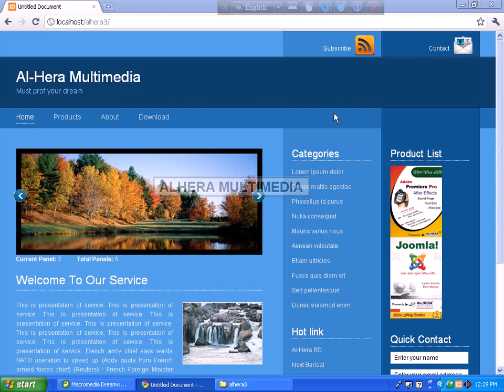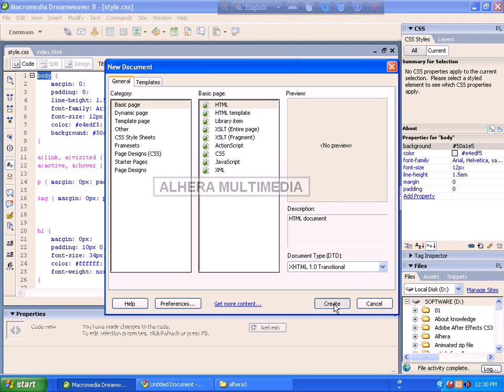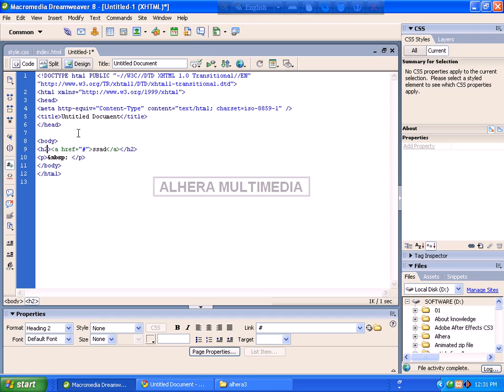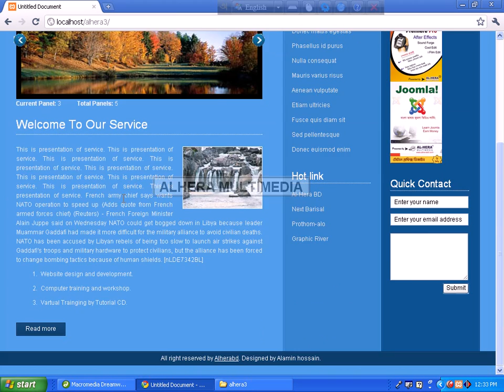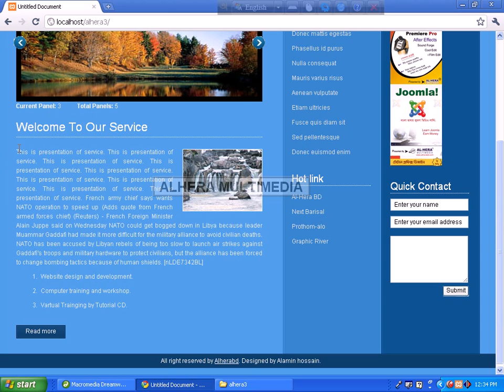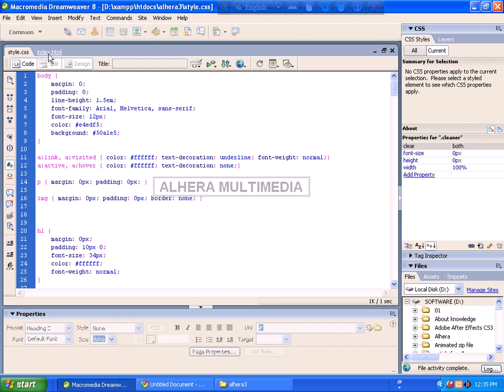02 Step 2